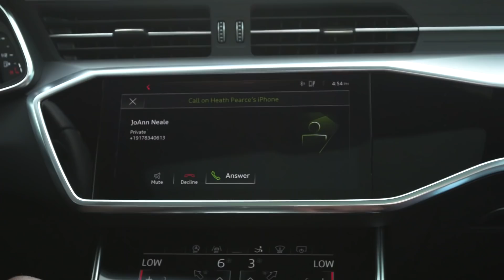How MLS and Players Make A Difference Off The Field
Jozy Altidore and Dwayne De Rosario discuss how MLS and it's players are tackling social issues and helping communities.

COPA90 US is North America’s voice in the global soccer conversation. From weekly shows like Walk Talk Football to documentaries that take us all over the world, we're here to share how football feels and passionately tell the stories no one else does, in our region and beyond. This is the soccer generation that we're building together.